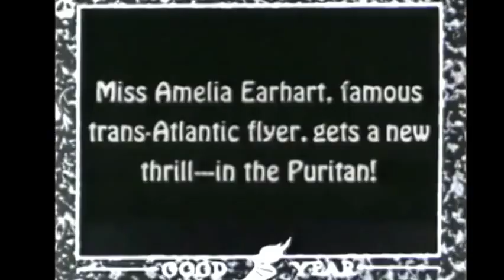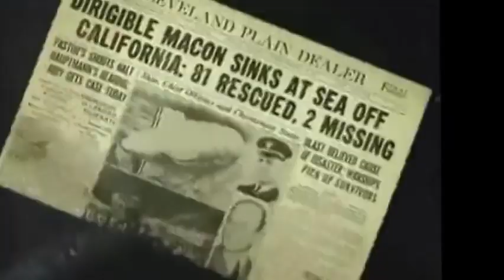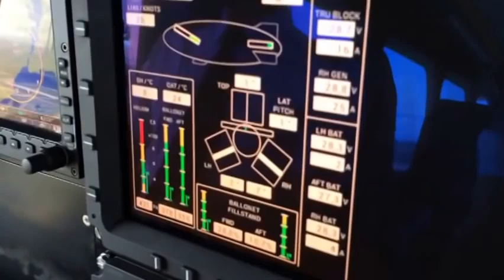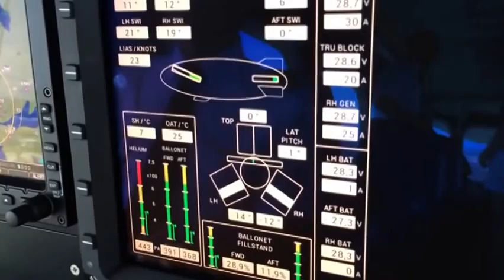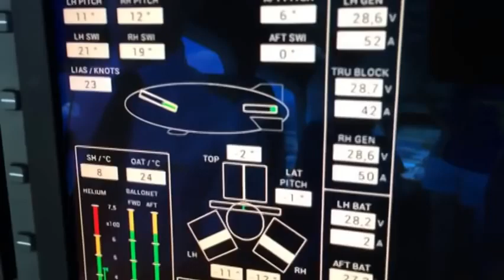Legendary zeppelin & airship USA . Flights and crash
Since the 1850s, engineers have been experimenting with powered lighter-than-air flight, essentially balloons with steering and propulsion. Like other early aeronautical experiments, the trial-and-error period was lengthy and hazardous. Dirigibles (with internal support structures) and blimps (powered balloons) were filled with lifting gases like hydrogen or helium, intended for many uses, from military and research to long-distance passenger service. The growth of the airship suffered numerous setbacks, including the famous Hindenburg disaster in 1937, and never developed into a major mode of travel. Despite the challenges, more than 150 years later, a number of airships are still in use and development around the world as cargo carriers, military platforms, promotional vehicles, and more.